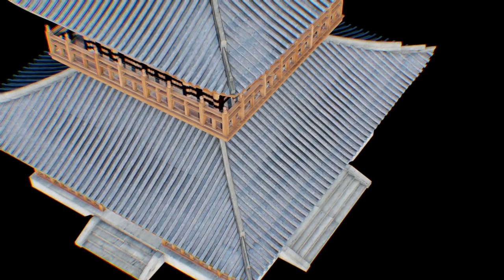Sketchfab Community Top 10 Week 40 2023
Enjoy this week’s 10 most popular models from the entire Sketchfab commnuity.